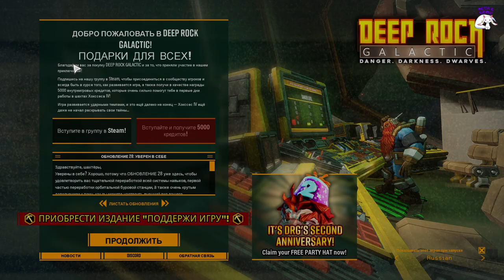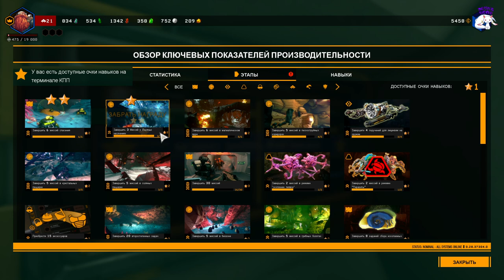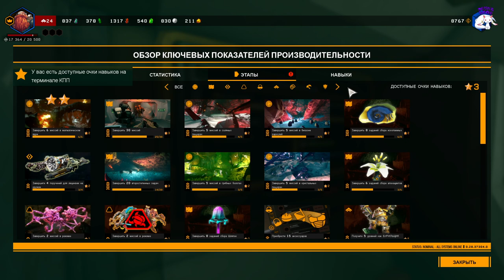41 час спустя